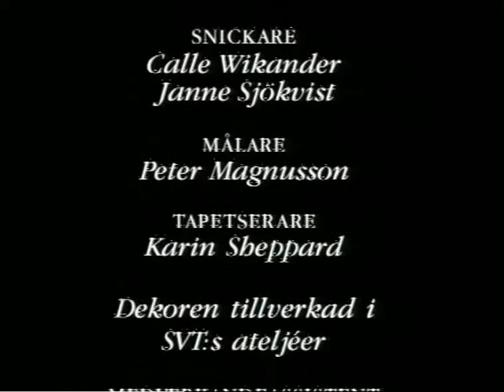RADIOSKUGGA Ep 4